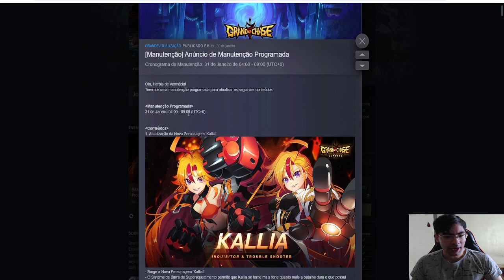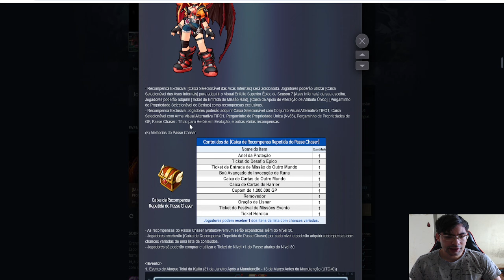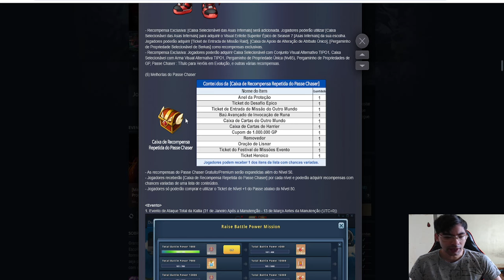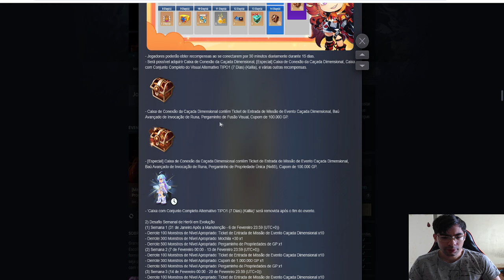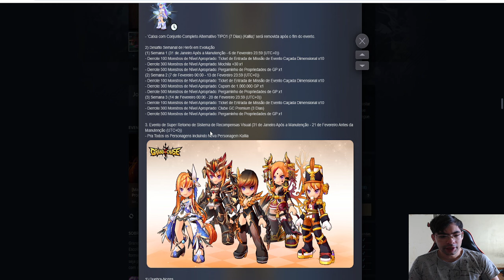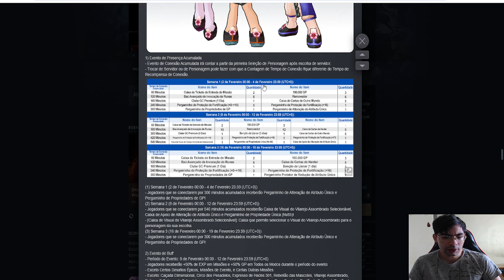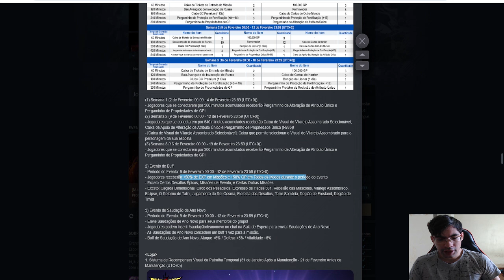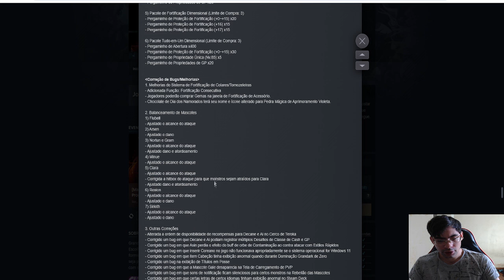KALLIA,SR PATRULHA TEMPORAL,EVENTO DO 100K E DA EVOLUÇÃO DO HEROI E MUITO MAIS l GRAND CHASE CLASSIC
❤️Mural da Fama TOP 5(obrigado pelo apoio)❤️
1 - Alluka (R$ 928,19)
2 -  ROMARIO ROVANI(R$ 107,00)
3 - Painkillerss122 (R$ 90,00)
4 - - 4Red - (R$ 85,00)
5 - Lucas Ferraro(R$ 71,00)

MEU DISCORD: sieghart👑#5437

grand chase classic gameplay, grand chase classic dicas,grand chase classic tutorias, grand chase classic pets free, grand chase classic pet de sr,
grand chase classic level 85 mais rapido,grand chase classic personagem mais forte,